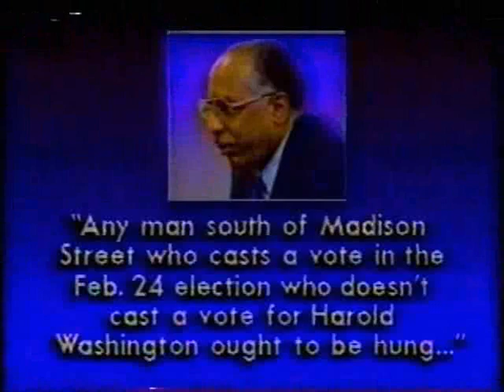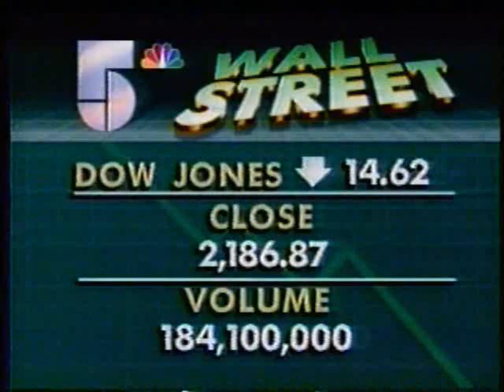WMAQ-TV Chicago - Channel 5 News at 10PM (2/06/1987)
From WMAQ-TV 5 in Chicago, This is the Channel 5 News at 10PM from February 6th, 1987 with Ron Magers, Carol Marin, John Colman (Weather) and Mark Giangreco (Sports). By the Way...The glasses that Carol Marin wore are somewhat compared to the ones Sally Jessy Raphael would always have on.

© NBC Subsidiary (WMAQ-TV), Inc.

All Copyrights are Acknowledged and Reserved, No challenge to ownership is implied or intended!!!